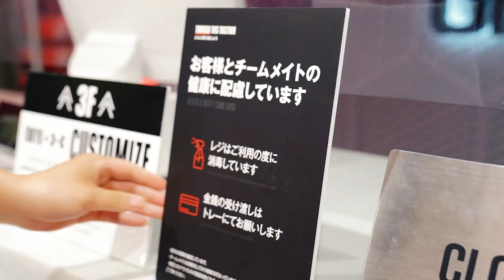アンダーアーマー HEALTH & SAFETY COME FIRST 〜 ともに進もう 〜 UNDER ARMOUR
お客様とチームメイトの健康に配慮して
アンダーアーマーブランドハウス
クラブハウス全店 営業を再開しています。
皆さまが安心してお買い物を楽しんでいただけますよう
一同 万全の体制でお待ちしております。